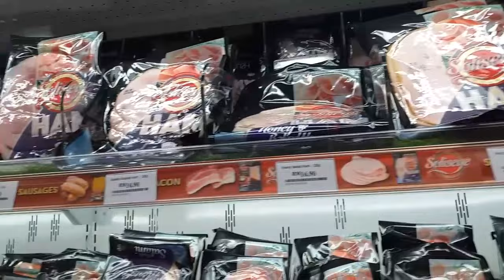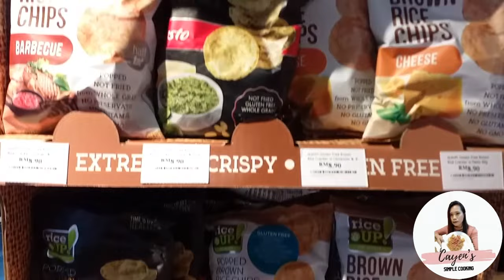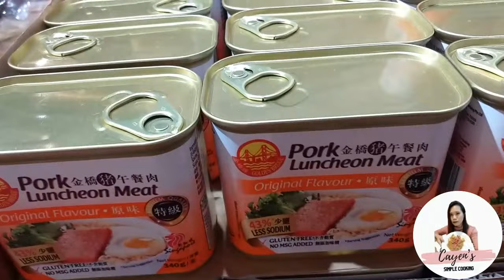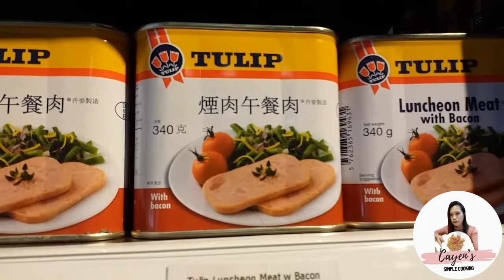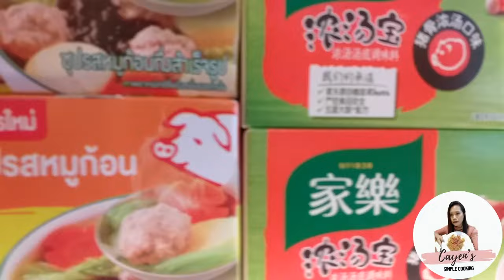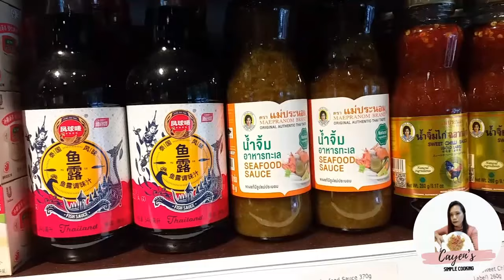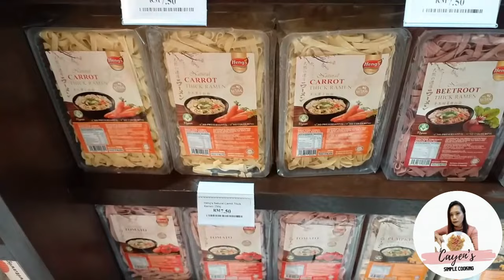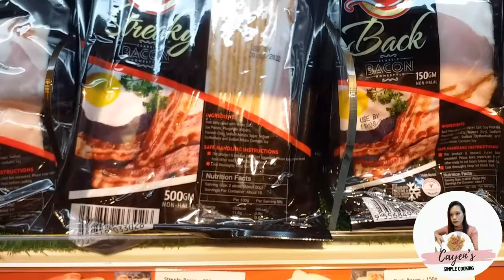The Best Non Halal Foods In Kuala Lumpur/Le deli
I just want to flex le deli, a nice place to shop non halal foods. The shop is well cleaned, accessible and they are giving away freebies for you toto enjoy more.